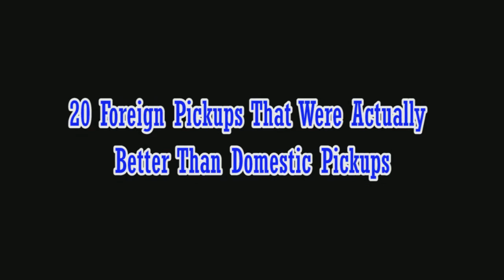20 Foreign Pickups That Were Actually Better Than Domestic Pickups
The pickup truck is more like a must-have tool because it isn't just useful, but also very versatile, hence its never-ending popularity. Pickup trucks are bestsellers in many markets, especially the full-size truck, with little trucks tagging behind closely, because some buyers feel a full-size truck is just too much compared to what they really need, thus go for more compact trucks. Locally, pickup trucks sell like hot cakes, in fact, Autoweek, noted that on average, the Ford F-Series sells one truck every 30 seconds.

In 2016, a US News & World Report revealed that 450,000 buyers chose little over full-size trucks in the domestic market alone, citing things like increased fuel economy, improved urban maneuverability and more affordable prices as their main reasons. Trucks are a necessity in the domestic market, there's no doubt about that. Despite the presence of locally made trucks like the GMC, Dodge, Chevy and the like, the market is increasingly looking towards foreign trucks because they're equally, if not a tad bit better than their homegrown truck brands. The competition just got stiffer as big foreign brands like Nissan, Volkswagen, and even Mercedes have upped the game a notch higher, giving local trucks a run for their money.

As much as tariffs exist on these foreign trucks, they still have a big say in the market, and they're not about to shy off any time soon. Here are 20 foreign made pickups that are actually better than domestic pickups.